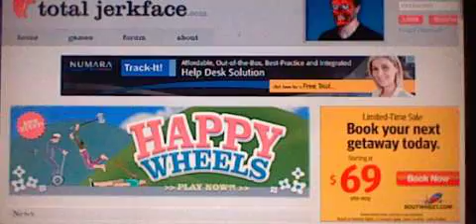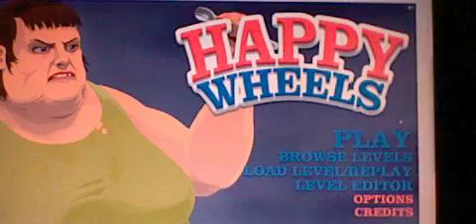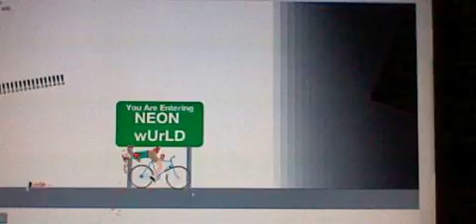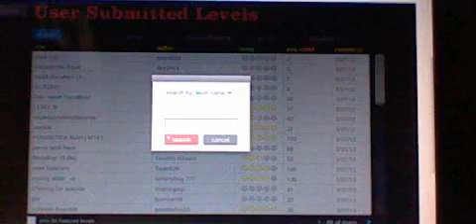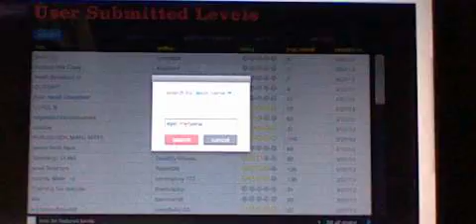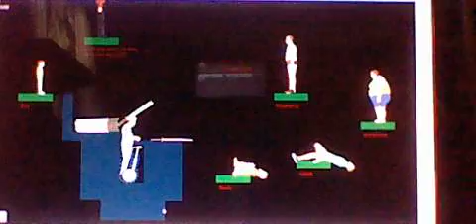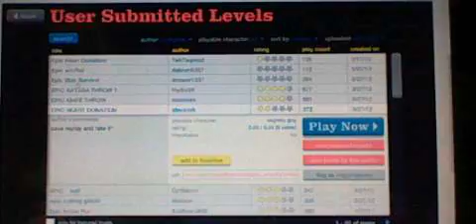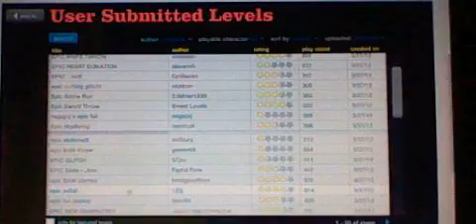Happy wheels #4 EPIC JET FALL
HAPPY WHEELS